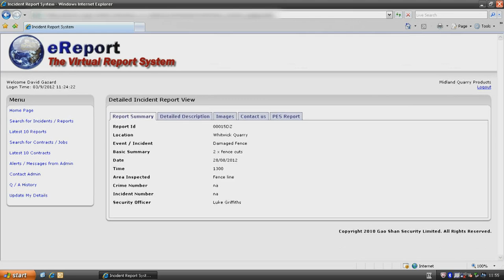Midland Quarry Products Keeping our neighbours safe Prevention of trespass in quarries